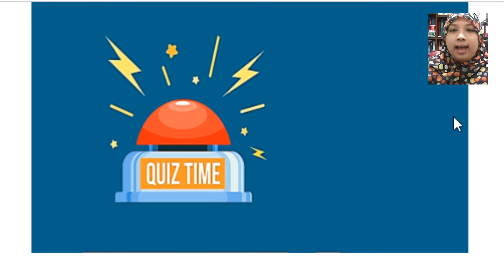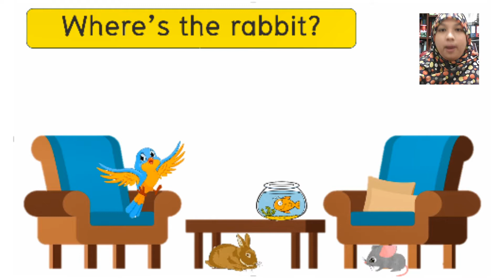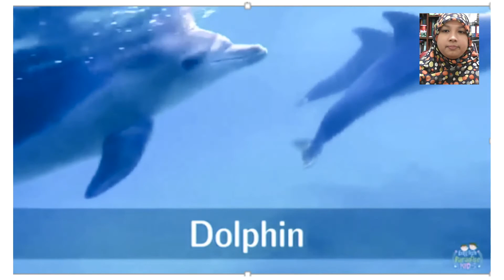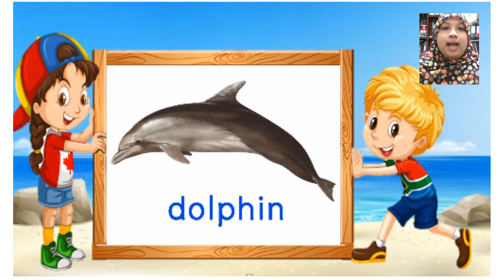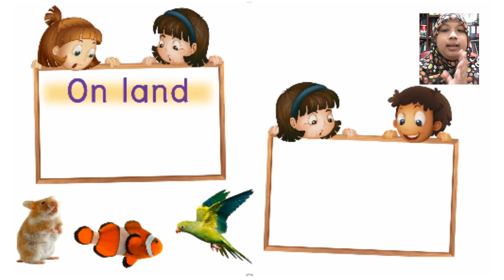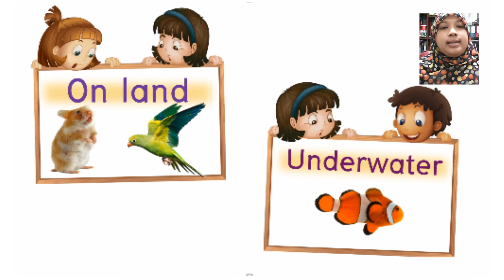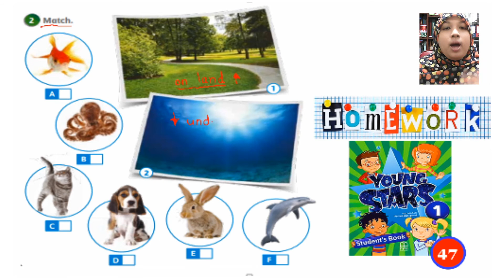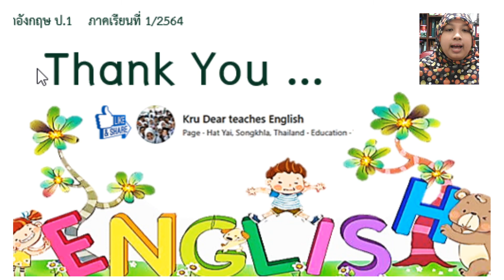EP. 15 - English class with Kru Dear (ภาษาอังกฤษ ป.1)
หนังสือเรียนและแบบฝึกหัด Young Stars 1 จากสำนักพิมพ์ Amarin Education